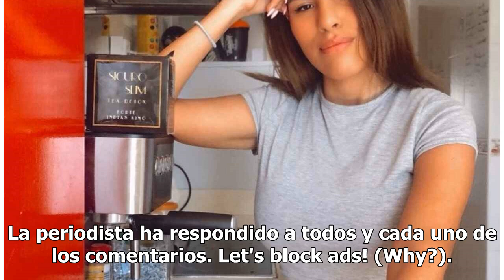Imágenes del día: la foto de Alexia Rivas que ha abierto un intenso debate en las redes